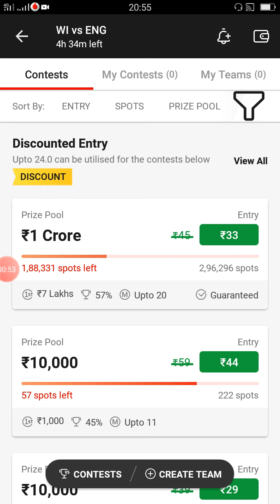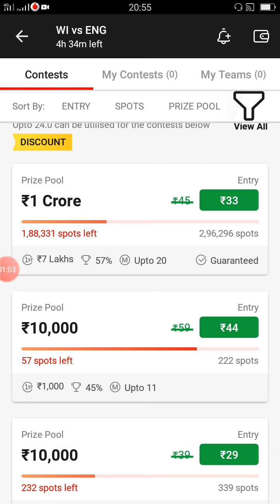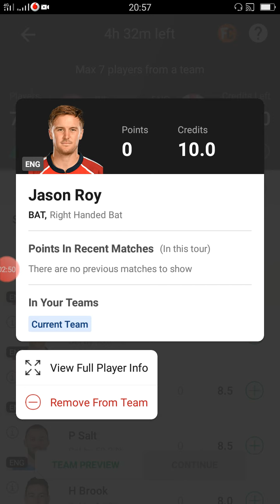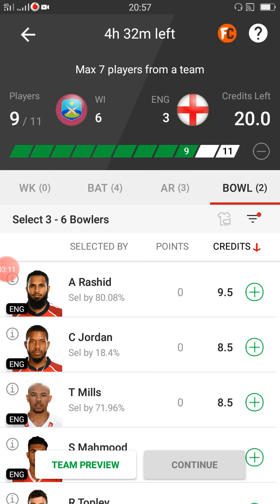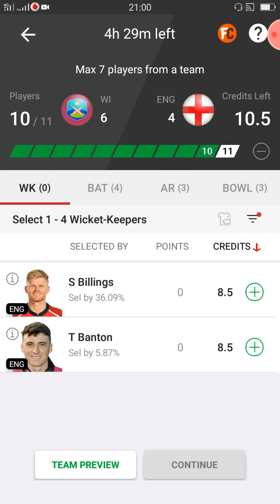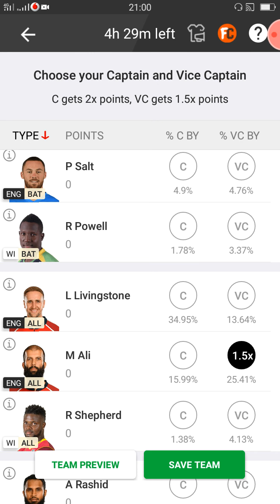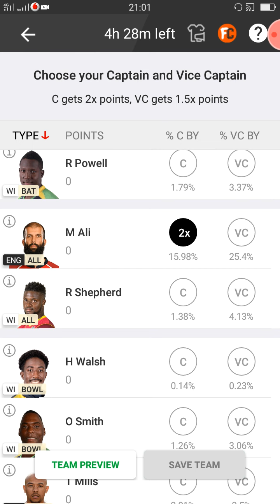West Indies vs England T201 West Indies England | Wi vs eng dream11 prediction today match 2022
wi vs eng dream11 prediction today match | West Indies vs England T201 West Indies England